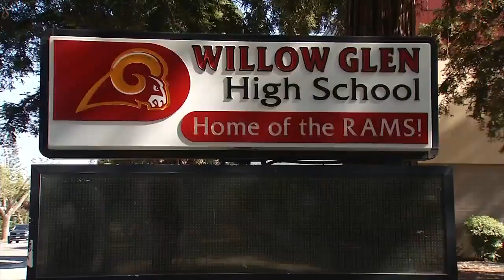San Jose student arrested after bringing loaded gun to school